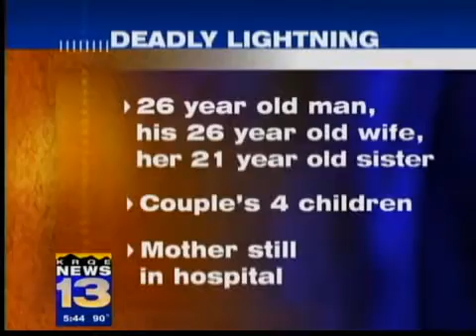Doctor offers lightning safety tips